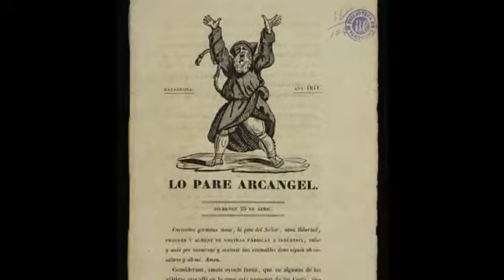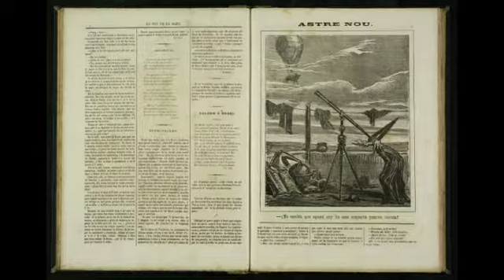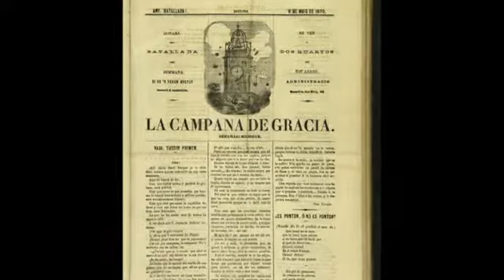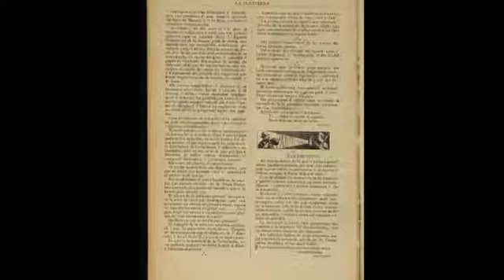Humorístiques 1/5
Àmbit 1: A partir de Lo Pare Arcàngel
Lo Pare Arcàngel, (1841) que només va publicar 3 números, dóna pas a les revistes humorístiques escrites en català; han de passar, però, més de vint anys perquè es publiquin Un tros de paper (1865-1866) i, l’any següent, Lo Noy de la mare (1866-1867), amb durades força més llargues.
Aquestes revistes pioneres solen tenir la capçalera il·lustrada, textos humorístics amb petites il·lustracions que no tenen gaire a veure amb el text i alguna imatge de pàgina sencera, amb dibuixos molt elaborats, sempre a una tinta, al peu dels quals es troba una frase que rubrica l’acudit.